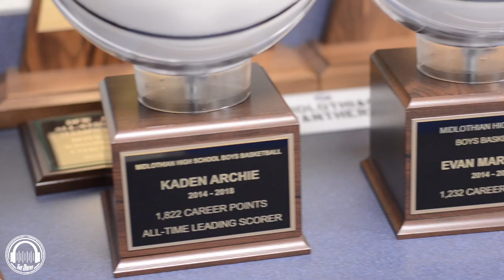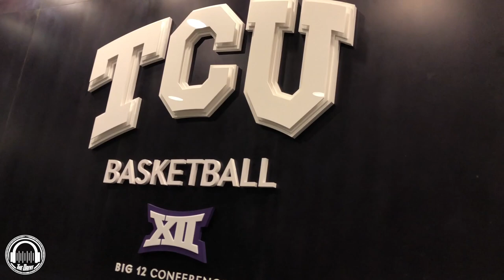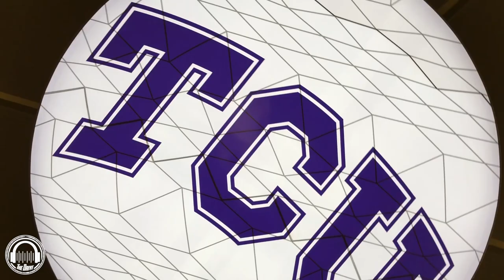Kaden Archie Mini Documentary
The Drive Films Presents: Kaden Archie; A Mini Documentary
Shot & Edited By: Riley Glenn & Marcus Carr